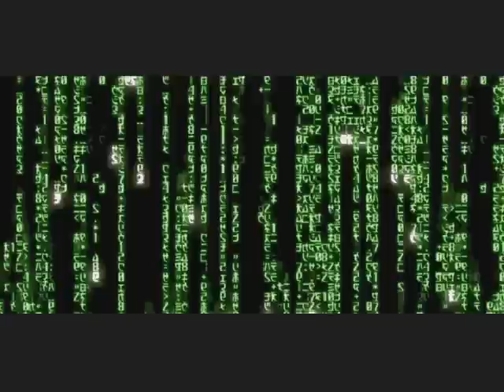Enter the matrix_ making